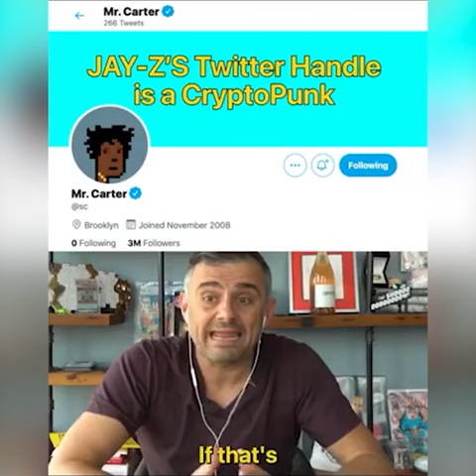Did you know Jay-Twitter Z's profile photo is of a cryptopunk? - NFT